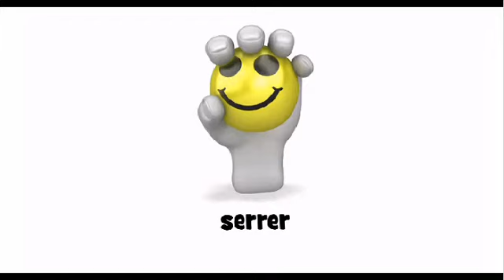Come si pronuncia # serrer